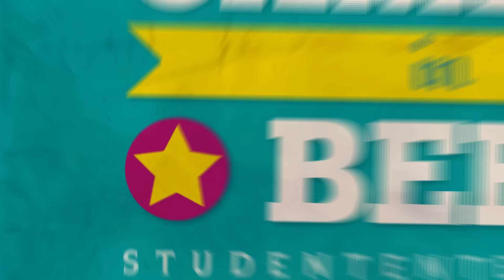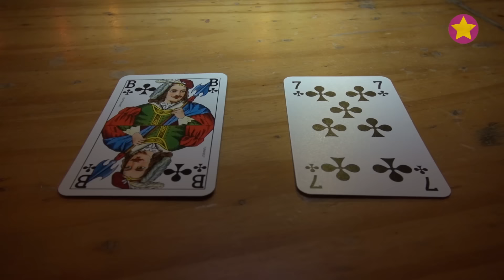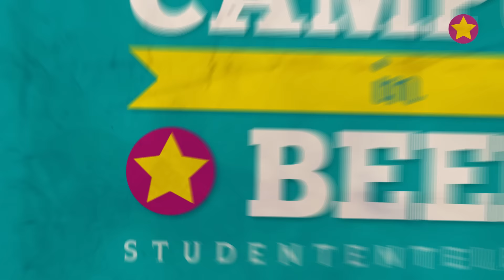Drinking Games III - Internationale spelletjes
Alweer de 3e editie van de Drinking Games. Dit keer een hele speciale editie, want er kwamen mensen uit Engeland, Frankrijk en Limburg om mee te doen! Een speciale International Drinking Games met maar liefst drie spellen, want drank kent geen grenzen!